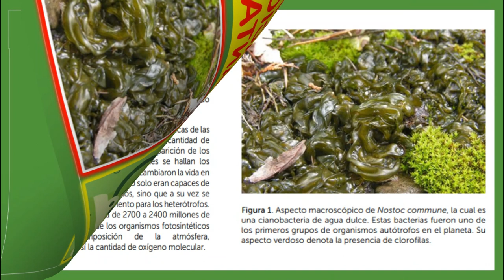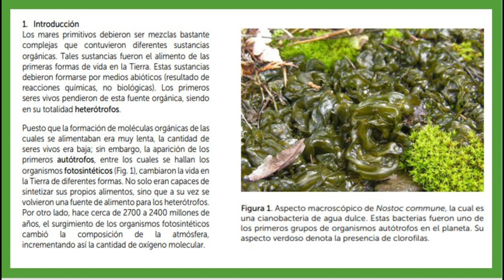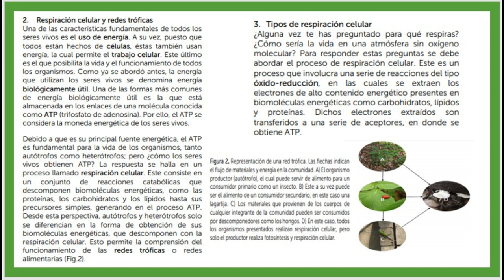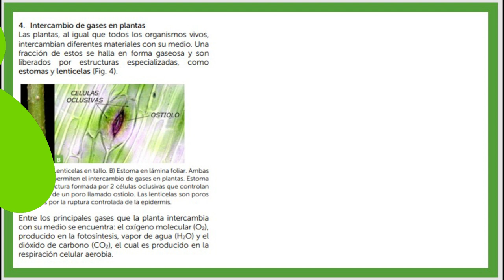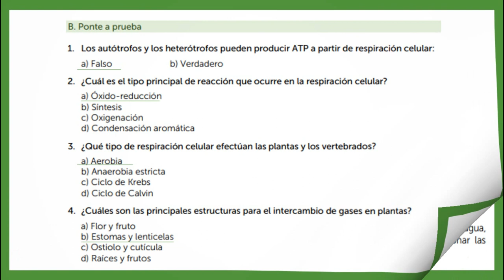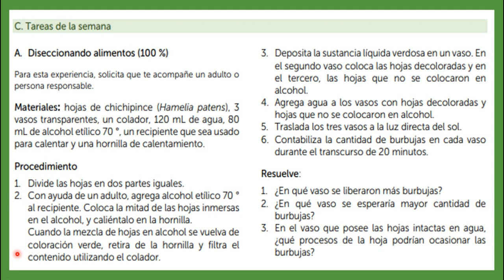INTERCAMBIO DE GASES EN EL PROCESO DE RESOIRACIÓN DE LAS PLANTAS FASE 2 SEMANA 4 (Quinto Grado)